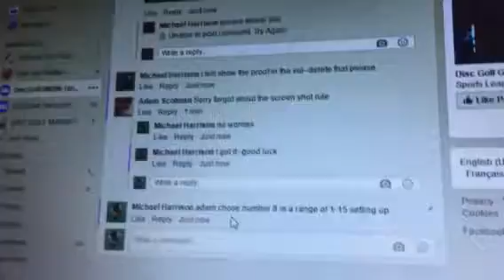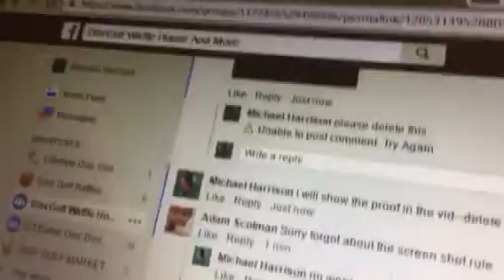Roc Adam 8